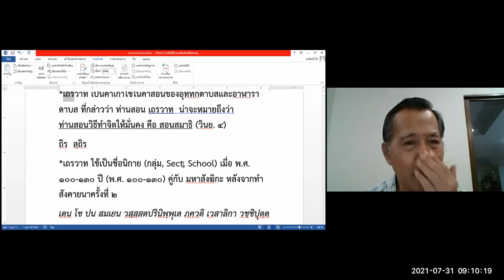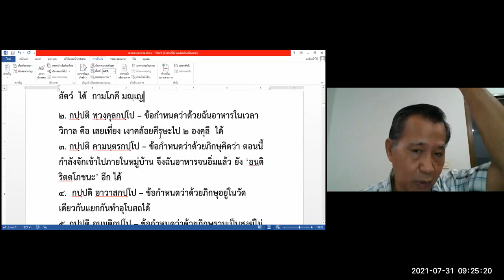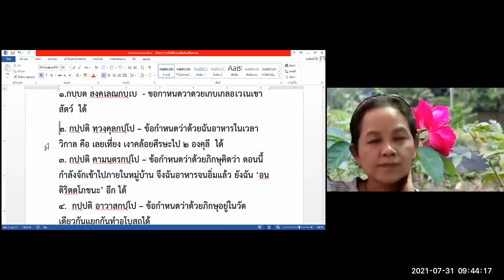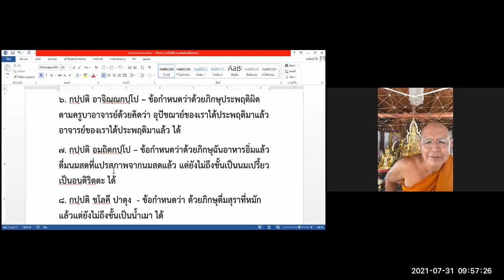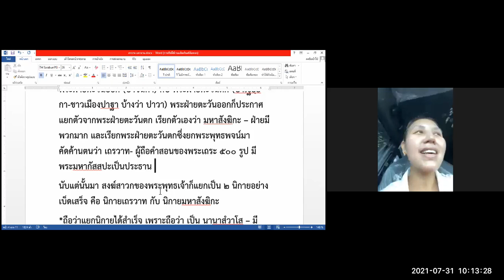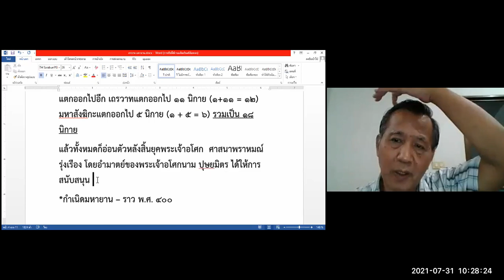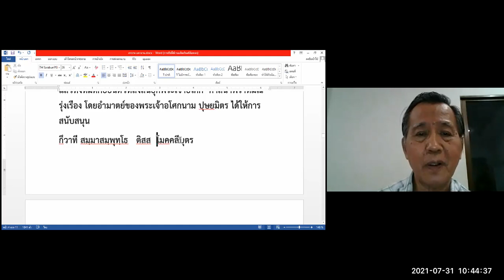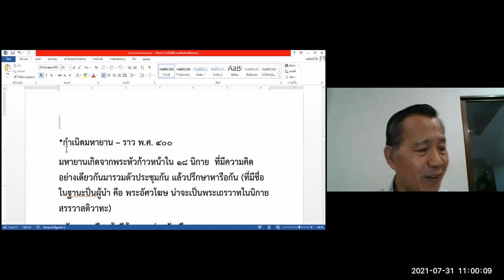MCU TV เทปบันทึกการบรรยาย รายวิชา สัมมนาหลักพุทธธรรม ภาคเช้า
MCU TV เทปบันทึกการบรรยาย รายวิชา สัมมนาหลักพุทธธรรม ภาคเช้า บรรยายโดย ศ.พิเศษ ร.ท. ดร.บรรจบ บรรณรุจิ 31 กรกฎาคม 2564